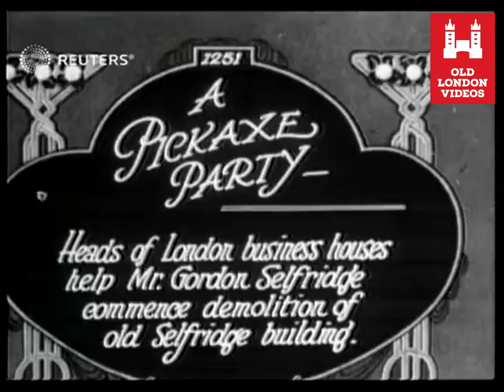London Demolition of the old Selfridge building 1923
This channel is dedicated to sharing old footage and images of London, offering a glimpse into the city's past.

Experience the nostalgia of old London through a curated selection of archival films and documentaries.

Take a step back in time with vintage footage and images offering a captivating window into London's past.

WOULD LOVE TO HEAR FROM YOU ALL

MANY THANKS
BLAIR